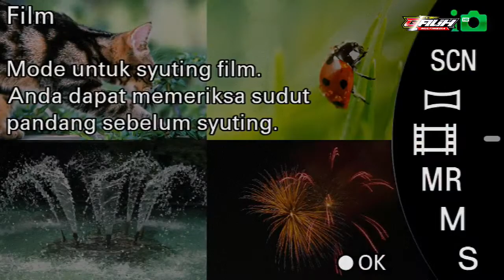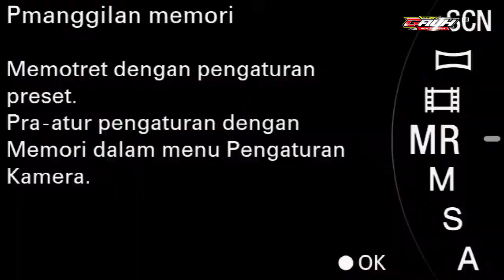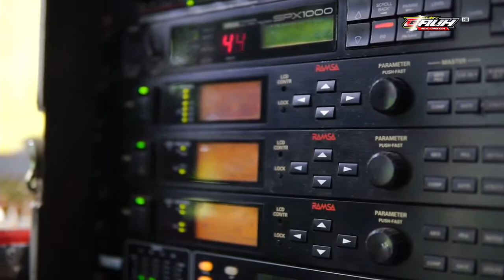LIVE PERNIKAHAN Rr. TRIANA & Bg. TOMI || CS. SATRIA MJ || NEW GALIH HD || DAMAR MULYO SOUND.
Live streaming tgl 18 september 2022

PERNIKAHAN

Rr. Triana Hadayani
Putri Bp. Sutarjo - Ibu Tentrem Jati Agung Rt 03/03 Puhgogor, Bendosari, Sukoharjo

Dengan

Bg. Tomi Adi Setyawan, S.Kom
Putra Bp Triyono - Ibu. Suyatmi Ngromo Rt02/05 Begajah, Sukoharjo, Sukoharjo

Kerja  Bareng
Hiburan  : Cs. SATRIA MJ
Video      : NEW GALIH HD
Sound     : DAMAR MULYO

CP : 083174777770